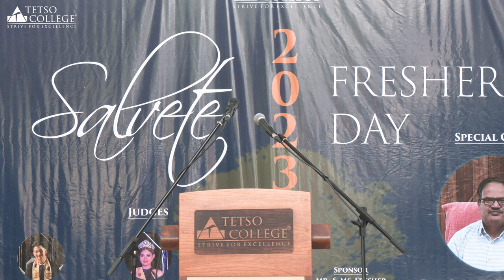Tetso College| Salvete 2023: Formal Program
Tetso College welcomed its newest batch of students with a vibrant and memorable Freshers Day on 16th September 2023 with Professor Jagadish Kumar Patnaik, Vice Chancellor of Nagaland University, as the special guest.

Principal Dr. Hewasa L Khing, delivering the welcome address, extended warm greetings to all present and challenged the freshers to practice the vision and mission of the college to empower themselves towards lifelong excellence and to go on creating a positive impact in the world.

Special guest Professor Jagadish Kumar Patnaik addressed the gathering first expressing his passion for the mission of education. He stated that he took up the profession for the love of being in the midst of young minds who he emphasized. Congratulating the freshers on their new journey, Patnaik related the current scenario of education in Nagaland, calling for students to take advantage of the progressive changes brought in by NEP 2020. While it has only been a year into his office as Vice Chancellor of Nagaland University, he expressed optimism that colleges like Tetso will be a great asset to the knowledge base of the state, and the nation at large. He especially emphasized on the colleges
potential to contribute to developing content around what he termed Naga Indian Knowledge. The possibility of having Swayam modules around the subject, taking advantage of the technology available on campus especially excited him, he added. Patnaik, who also inaugurated the newly furnished Recording Room at the college, encouraged the students to take advantage of the colleges excellent infrastructure and educational services to carve a fulfilling future for themselves and the communities they inhabit. He stated that excellence need not necessarily mean inhabiting offices in the upper echelons of government or any other such traditional spaces but being persistent in ones efforts to achieve whatever goals have been set with concentrated effort.